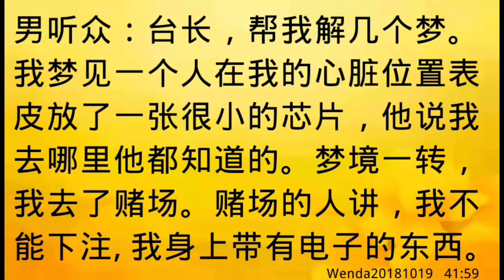卢台长开示：梦见自己去赌场，因身上有芯片不能赌Wenda20181019 41:59